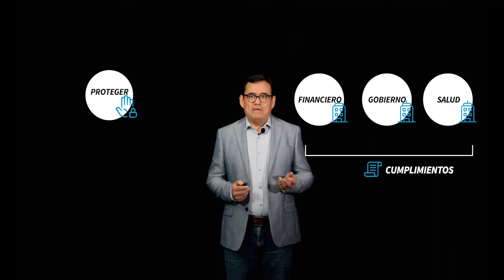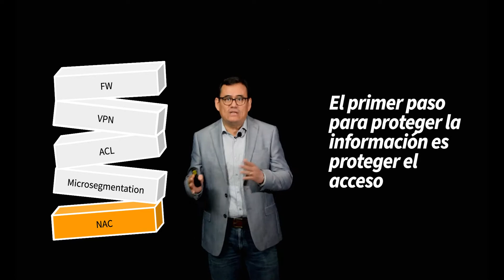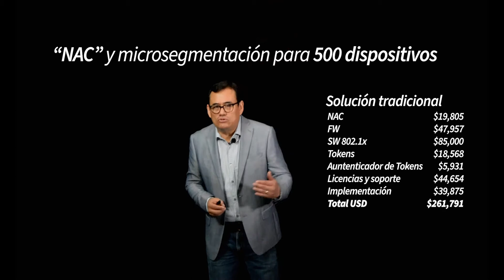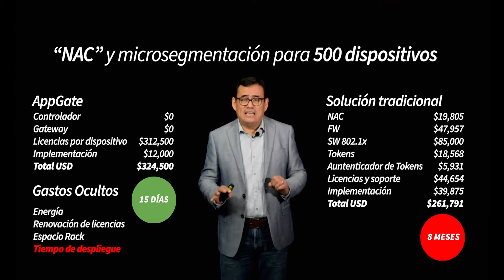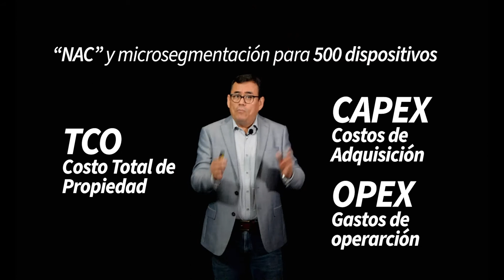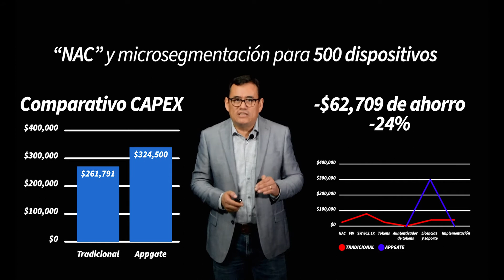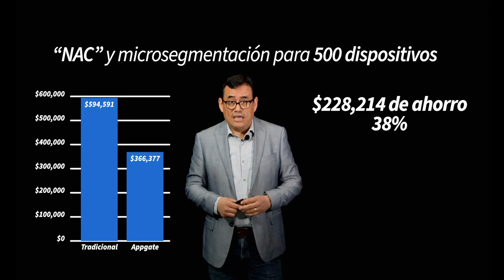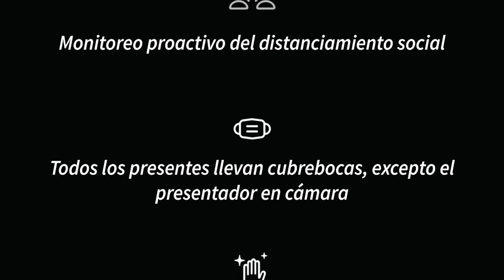¡Te mostramos cómo ahorrar miles de dólares con Appgate!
Alejandro Oviedo nos explica, con un caso práctico, cómo las empresas pueden ahorrar cientos de miles de dólares usando tecnología nueva como Appgate

Créditos:

- Voz: Alejandro Oviedo
- Audio: Noé Garza
- Grabación y Edición: Jesús Jezzini & Erick Solís